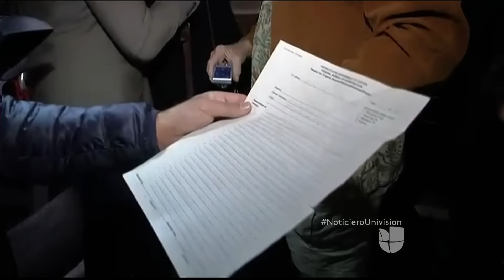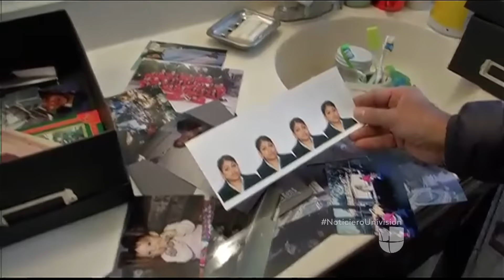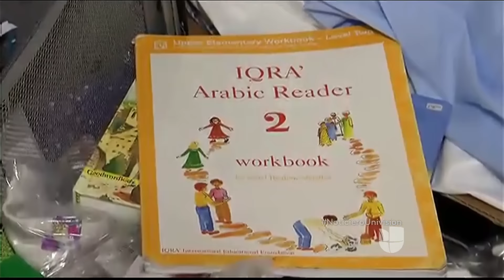Las puertas del apartamento en donde vivían los pistoleros es abierta a la prensa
La prensa pudo ingresar al apartamento de los pistoleros de la masacre en San Bernardino.